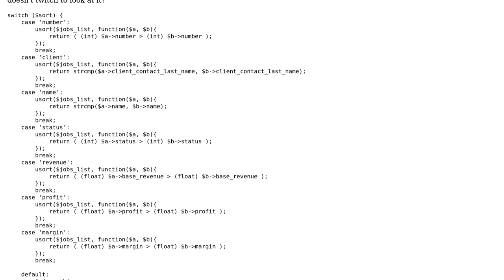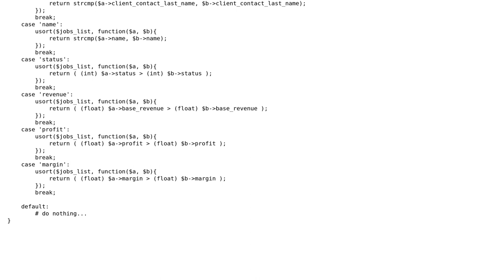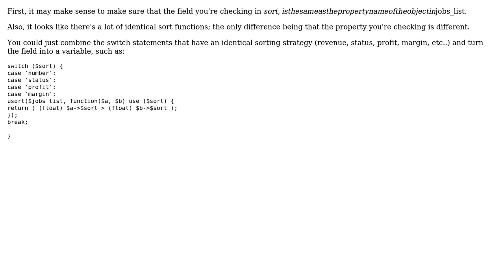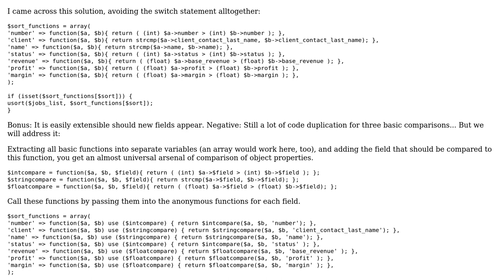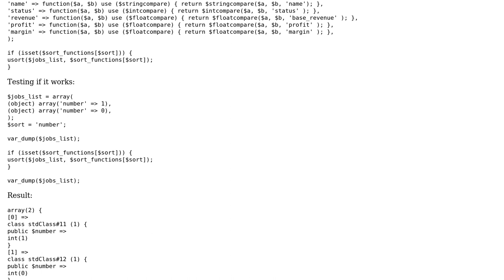Sorting an array of jobs by various criteria (4 Solutions!!)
Sorting an array of jobs by various criteria